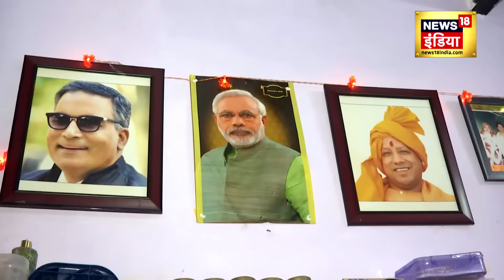Seema haider Pakistan: सीमा हैदर- सचिन के नए आशियाने की पहली झलक देखिए EXCLUSIVE यहाँ। N18V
पाकिस्तानी महिला सीमा ने अपना नया घर बना लिया है सीमा ने इस घर में एक नया कमरा बनाया है जिसे अब वह खुद इस्तेमाल करेंगे और उस कमरे को उन्होंने खूबसूरती से समझाया है जिसमें देश के प्रधानमंत्री नरेंद्र मोदी और योगी आदित्यनाथ की फोटो लगाने के अलावा AP सिंह  Virat Kohli की भी फोटो लगाई गई है वही साथ ही सीमा को जितने भी गिफ्ट मिले थे वह सारे गिफ्ट उसमें इसी कमरे में रखे हुए हैं और क्या है इस घर में सबसे ख़ास देखिए इस रिपोर्ट में.

Pakistani woman Seema has made her new house. Seema has made a new room in this house which she will now use herself and she has explained that room beautifully in which apart from putting photos of the country's Prime Minister Narendra Modi and Yogi Adityanath, AP Singh and Virat Kohli's photo has also been put up and all the gifts that Seema had received are kept in this room itself and see what is most special in this house in this report.